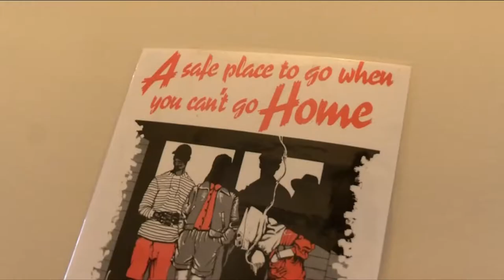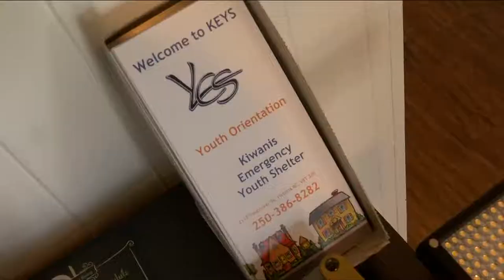Vital People: Paying it Forward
The Kiwanis Emergency Youth Shelter is a safe, supportive home for youth at risk, but its building is old, with a deteriorating foundation. Luckily, one contractor has a very personal reason for wanting to help out and take on the repairs.